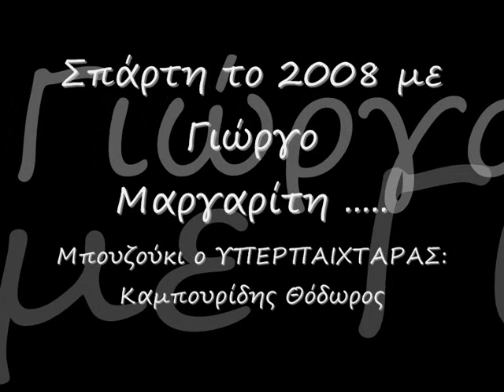Καμπουρίδης Θόδωρος - Στο κελί 33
Με Μαργαρίτη Γιώργο ( Live στη Σπάρτη 2008 )
Ο ΥΠΕΡΠΑΙΧΤΑΡΑΣ .